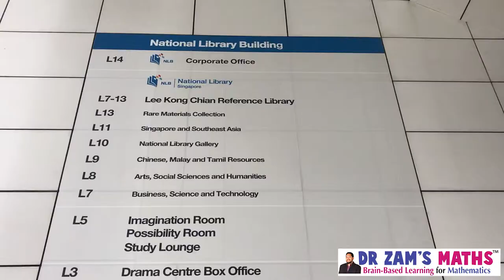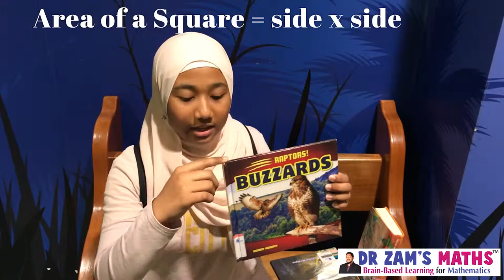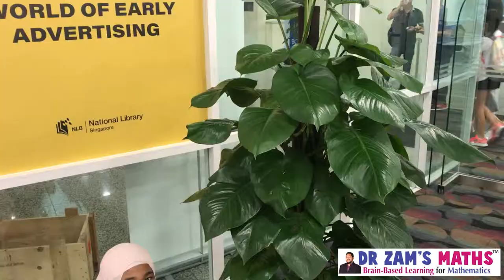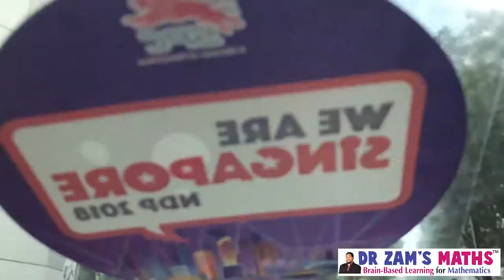Rectangles and Squares - Perimeter and Area, Volumes of Cube and Cuboid - Maths with MQ Monday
Rectangles and Squares  - Monday Maths with MQ

Learn all about 4-sided figures, rectangles and squares. Find out what is the length, the breadth and height of these figures. Find out how to measure the perimeters and areas of these shapes.

How about cube or cuboid? Find out how you measure the volumes of these too!

Let Maryam Qistina take you around Singapore, to explore more about these 4-sided figures. They are everywhere!

Dr Zam’s Maths™
World’s First and Only Brain-based Learning for Singapore Mathematics